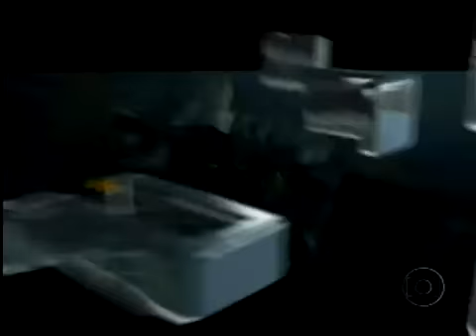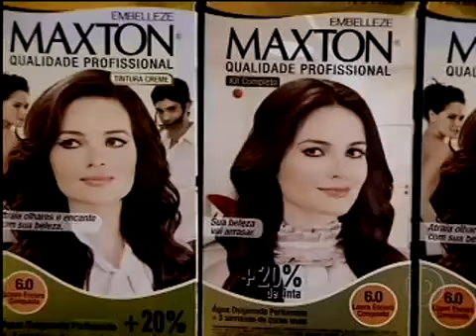Espelho Mágico: telespectadora fica igual a Duba de Tempos Modernos.mp4